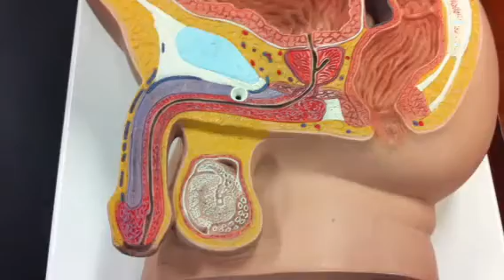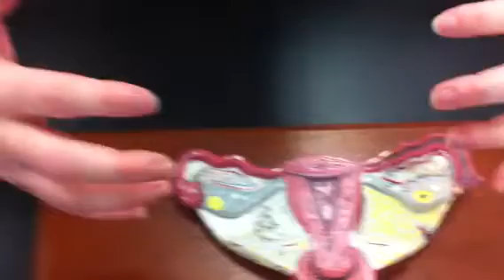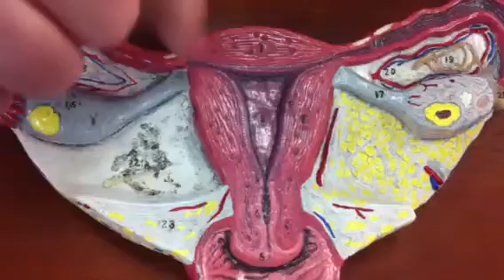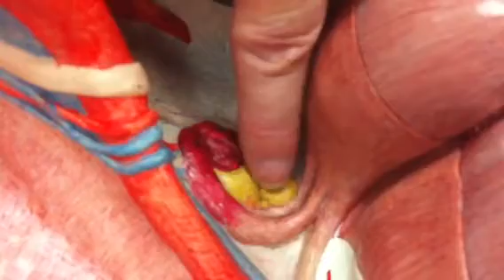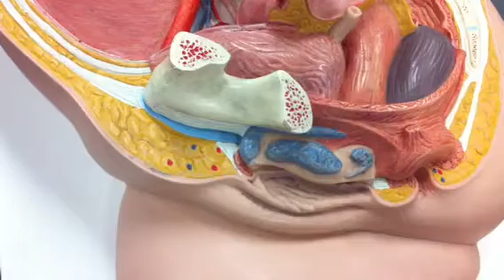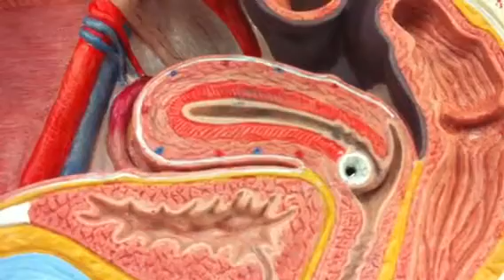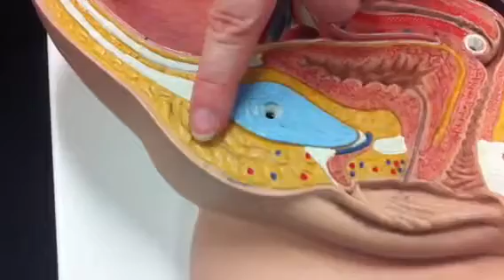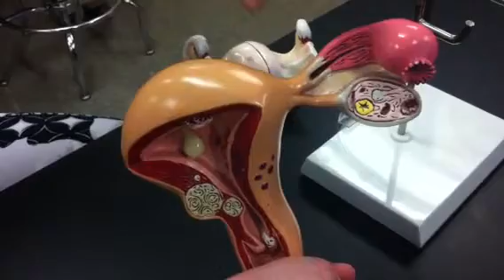End of Male/Female Reproductive System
Second video end of the Male reproductive system and whole Female Reproductive system for class A&PII